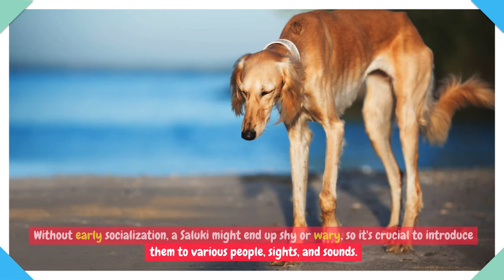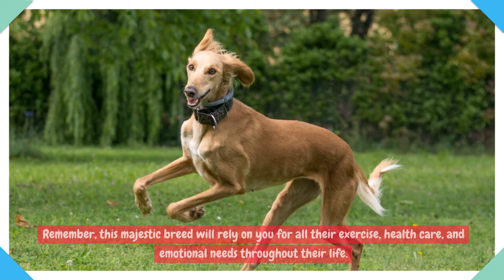8 Things to keep in mind before adopting Saluki or Persian Greyhound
8 Things to keep in mind before adopting Saluki or Persian Greyhound.
Discover the grace and history of the Saluki, also known as the Persian Greyhound, in our latest video where we delve into what it means to adopt this ancient breed. Whether you're captivated by the Saluki dog's sleek beauty or the storied lineage of greyhounds in history, this video is your go-to resource.

From the sands of time where greyhounds in Greece sprinted into legend, to the noble Saluki dog greyhound revered across continents, we cover it all. Are you considering adopting a greyhound rescue? Or perhaps the unique charm of the Saluki dog breed has caught your eye? We provide you with the essential tips and heartfelt insights into greyhound adoption and what life with a greyhound dog entails.

Did you know greyhounds have made their mark from Britain to Rome? And if you're curious about the Saluki in the forest or the prowess of greyhound breed hunting dogs, you're in the right place. Plus, don't miss our fascinating segment on greyhounds in Rome and how these breeds have raced into the modern heart and home.

Considering a greyhound Saluki cross? We've got you covered with key advice. And for those interested in exploring beyond, learn about relatives like the Italian greyhound, the Russian greyhound, and the Spanish greyhound.

If speed thrills you, stick around for the countdown of the top 5 fastest dog breeds in the world, where you'll see just where the Saluki and its cousins stand.

Ready to adopt a greyhound or enchant your life with a Saluki? Hit the play button and let's get started on this thrilling journey together!

Your adventure with one of the most majestic dog breeds awaits!